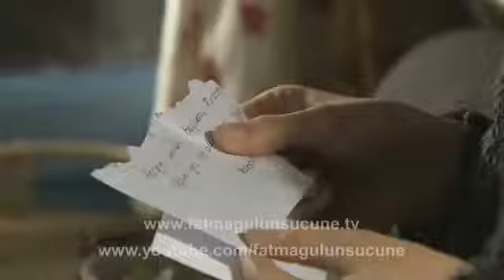Fatmagül'ün Suçu Ne 24.Bölüm 1.Fragmanı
Fatmagül'ün Suçu Ne? 24. Bölüm
Mukaddes, yıllar önce mecburen kapattığı defterleri yeniden açar. İlk aşkı Salih’in karşısında artık eski Mukaddes yoktur.
Bu karşılaşma, Mukaddes’in hayatında bir dönüm noktası olacaktır. Öte yandan Fatmagül ve Kerim Mukaddes’in onlardan bir şeyler gizlediğinden emindir. Mukaddes’in her duruma bir yalanı vardır ama, Salih’i tekrar görmenin etkisini üzerinden atamadığı için, içine kapanır. Bu durum da evdekilerin dikkatini çeker. Yaşaranlar cephesindeyse işler yolunda gitmektedir. Hem şirketin, hem de Meltem’le Selim’in evliliklerinin geleceği, yeni atılacak imzalarla güçlenir. Reşat Yaşaran güçlendikçe, Erdoğan’ın huzursuzluğu artar. Erdoğan kendini güvence altına almak için, Reşat Yaşaran’ın elindeki en büyük koza gözünü diker. Eve gelen bir mektup, Kerim’in yok saymaya çalıştığı geçmişine küçük bir kapı aralar. Fatmagül, bu mektupla Kerim’in babasıyla olan hikayesinin bir kısmını öğrenir. Her ikisi için de cevabını bekleyen bir soru vardır. “Affetmek mi daha zordur, yoksa affedilmeyi beklemek mi?”
Yeni bir hayat hayalleri kurmaya başlayan Mukaddes, Salih’e ortak sırlarını açıklamak için buluşma yerine gittiğinde, izlendiğinin farkında değildir. Mukaddes’in Reşat Yaşaranlar’la gizli bir pazarlık içinde olduğunu düşündüğü için onu takip eden Ebe Nine, gördükleri ile şoke olur. Bu sır daha fazla gizli kalmayacaktır.